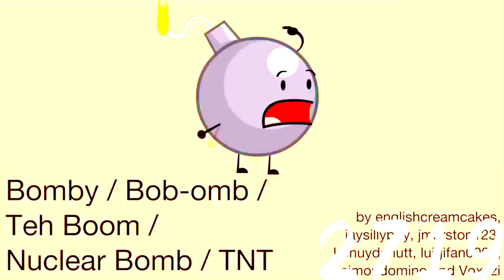(REUPLOAD) Firey, You Lit My Fuse Csupo Effects Round 1 Vs Everyone (1/52)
Reupload for MediaJacksonStormMaker659